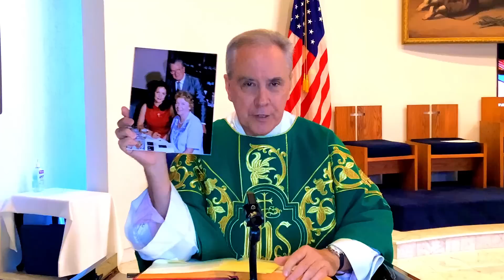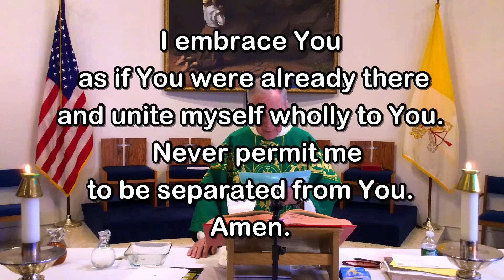Sunday Mass - November 6, 2022 - Msgr. Jim Lisante, Pastor, Our Lady of Lourdes Church.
Msgr. Jim Lisante, Pastor, Our Lady of Lourdes Church, Massapequa Park, NY.  Video, Editing & Post-production by Fr. Kevin Thompson, Music by Matthew Bayen,
Terrence Purtell and Elizabeth Woods.

May your days be filled with Holiness, Peace and Joy!